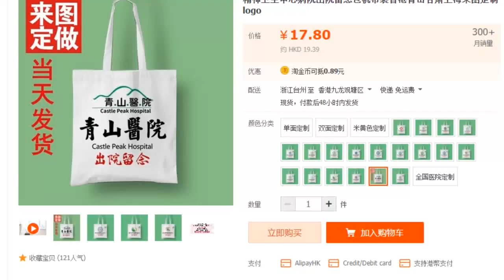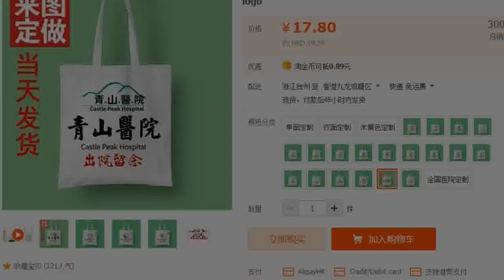網售「出院留念」布袋引瘋傳討論 青山醫院：與產品無關 已轉交執法部門跟進